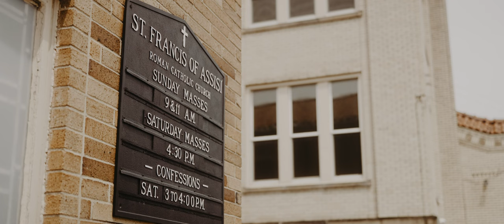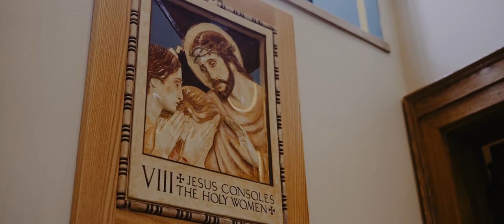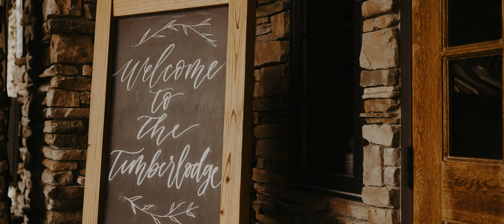Kelly & Christian | Cinematic Highlight Film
BetweenTheGrove.com